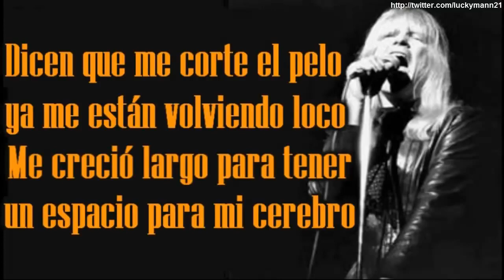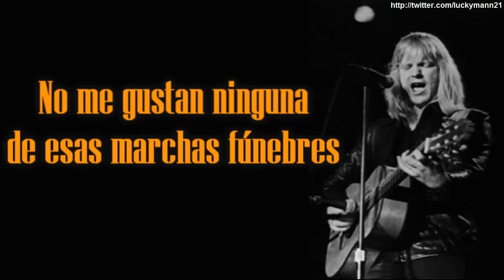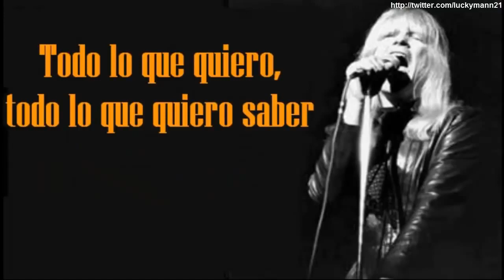Larry Norman ¿Por Qué el diablo debe tener la mejor Música Rock Cristiano Clásico Años 60, 70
una muy buena explicación de Larry,dedicada a todos los religiosos...